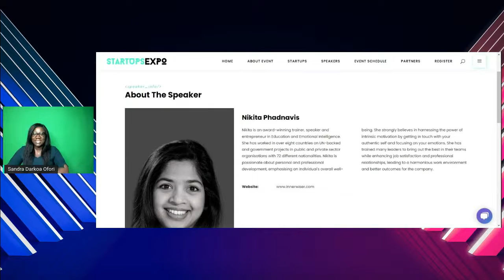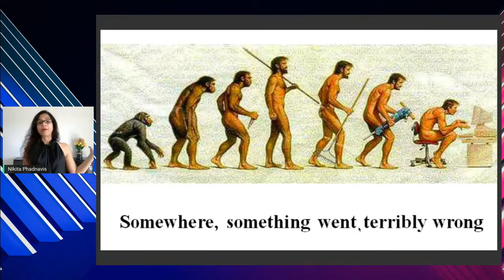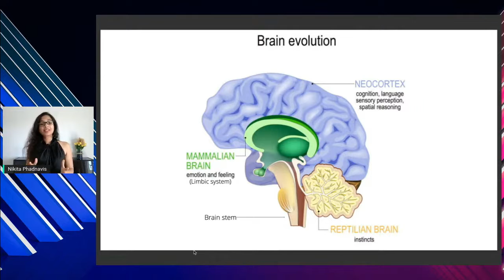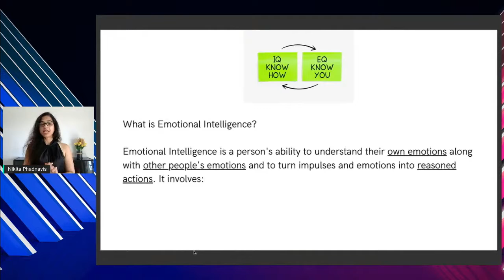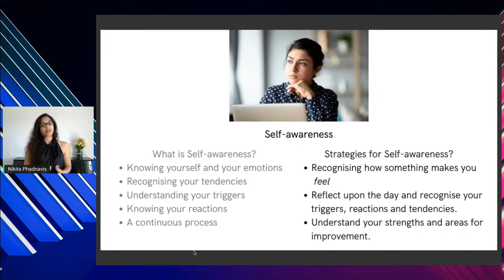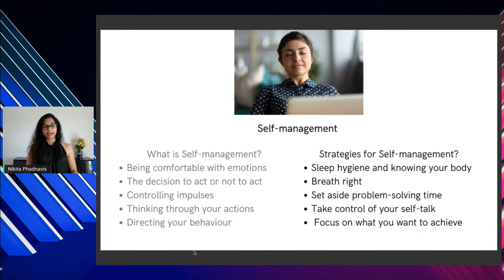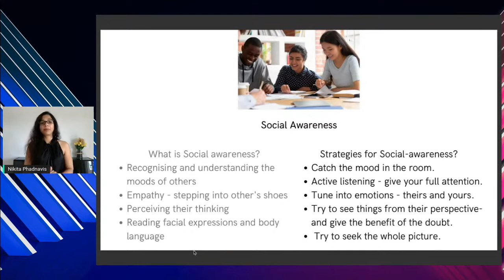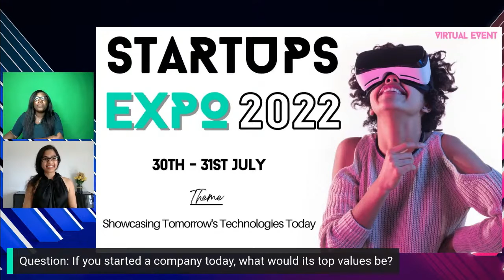Emotional Intelligence for startups by Nikita Phadnavis -- Startups Expo 2022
Emotional intelligence for startups by Nikita Phadnavis at Startups Expo 2022

StartupsExpo is a global startups event, welcoming all the world’s top-notch Startups, investors , speakers , organizations and attendees from all over the world.

The event provides an amazing platform for startups to showcase their innovative products to the world.